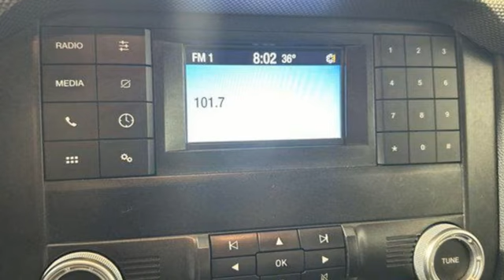Used 2019 Ford Mustang Woodbridge VA Springfield, VA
Year: 2019
Make: Ford
Model: Mustang
Trim: GT
Engine: 5L V-8 port/direct injection, DOHC, Ti-VCT variable valve control, premium unleaded, engine with 460HP
Transmission: Manual
Color: Oxford White
Interior: Ebony
Mileage: 82053
Stock #: 0240100A
VIN: 1FA6P8CF9K5120346

At Cowles Parkway Ford, we strive to make buyingor leasing a new vehicle a pleasant and rewarding experience. Our primary concern is the satisfaction of our customer. our online dealership was created to enhance the buying experience for each and every one of our internet cutomers. We continue to be active participants in our local community. We invite you to support our local Prince Willam County Chamber of Commerce. please join us in supporting our local Police and Fire Departments. They have a difficult job and fo it amazingly well. Thanks to all our local for and rescure personnel and police offers for protecting our community.
Address:
13779 Noblewood Plaza
Woodbridge VA Springfield, VA 22193